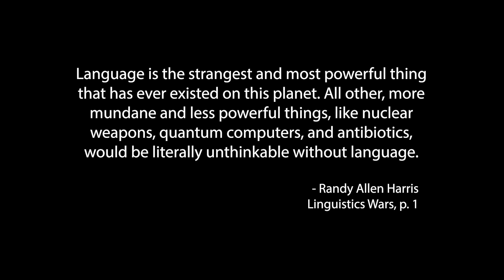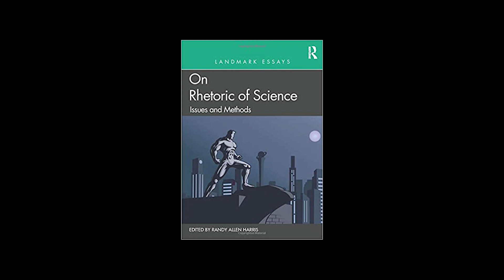Randy Harris | 2022 New RSC Fellow | University of Waterloo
Randy Allen Harris researches the intersection of rhetoric, linguistics, cognitive neuroscience,
 and Artificial Intelligence at the University of Waterloo, where he is a Professor of English Language
 and Literature and Director of the multinational, multisectoral, and multidisciplinary research
 project, the Rhetoricon Database. His books include The Linguistics Wars (“outstanding”—
Nature), Rhetoric and Incommensurability (“a real tour de force”—International Studies in
 the Philosophy of Science), and the pathbreaking Voice Interaction Design (“supremely practical”— ACM
Books).
Randy Allen Harris mène des recherches à l’intersection de la rhétorique, de la linguistique, des neurosciences cognitives et de l’intelligence artificielle à l’University of Waterloo, où il est professeur de langue et de littérature anglaises et directeur du projet de recherche multinational, multisectoriel et multidisciplinaire Rhetoricon Database. Il a entre autres publié The Linguistics Wars (qualifié de « remarquable » par la revue Nature), Rhetoric and Incommensurability (« un véritable tour de force » selon la revue International Studies in the Philosophy of Science), et le révolutionnaire Voice Interaction Design (« suprêmement pratique » au dire de ACM Books).